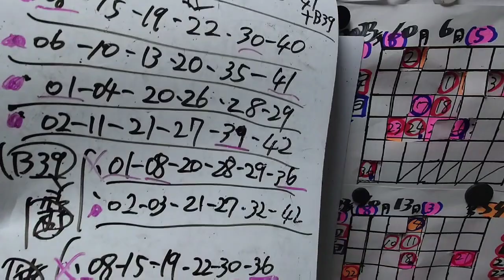第1851回ロト6【これ購入済‼】6点!（2023/12/07木曜抽選）〜❇抽選LIVEありません※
当買い目に関して、
自己の責任の上で、

購入の検討をして
もらえればと思います。

当人は、
リアルに購入済！

【JRAの星矢のX(旧Twitter)】

【JRAの星矢のスレッズ】